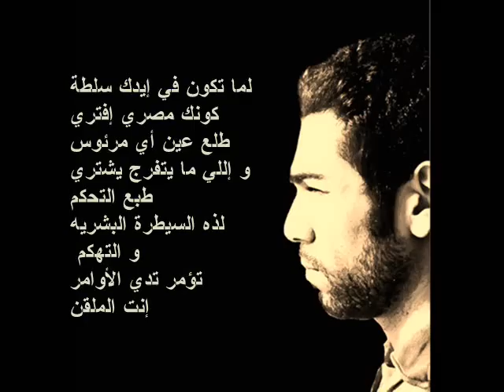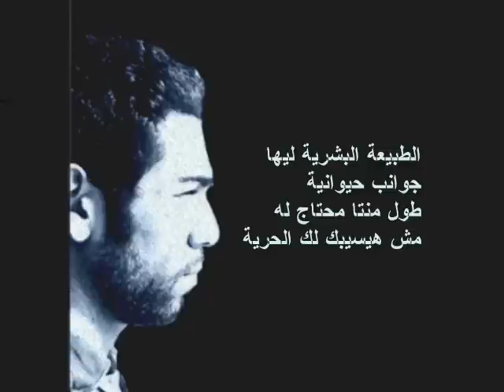محمد أسامه | جوانب حيوانية | 2009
Prod By: Osama